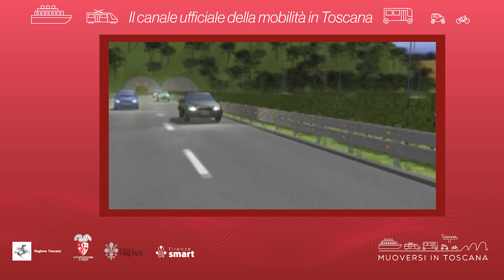Muoversi in Toscana - Edizione delle 10.30 del 23 febbraio 2024